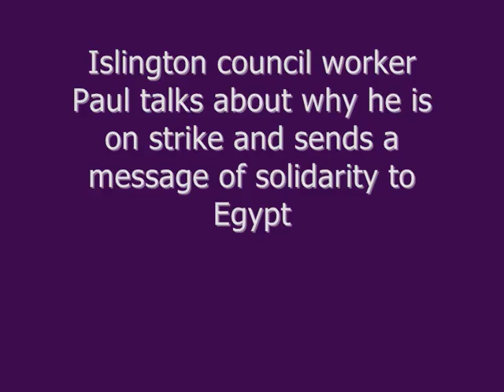Islington_council_workerN30.wmv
Paul, a council worker from Islington in North London, explains why he is on strike and sends a message of solidarity to Egypt.
بول موظف في حي إسلنجتون في شمال لندن يتكلم أن الإضراب ويرسل التضامن إلى زملاءه في مصر